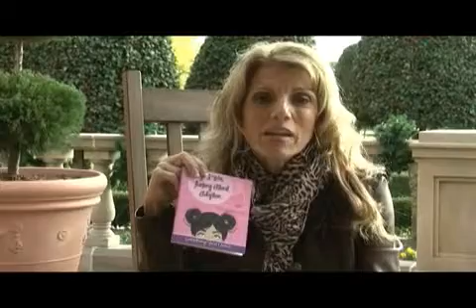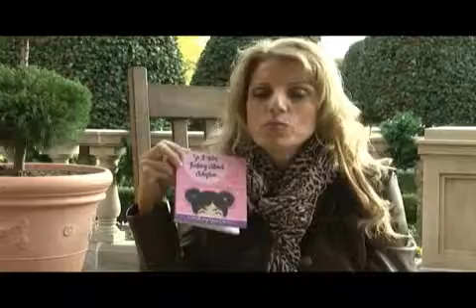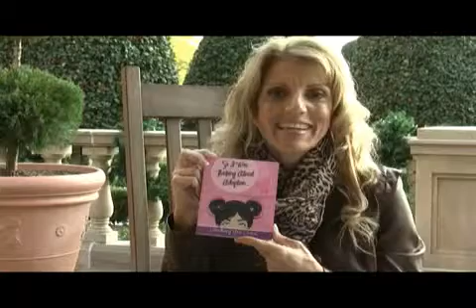Get a FREE Book About Adoption!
Are you thinking about making an adoption plan for your baby or child? Now, you can find out more about the choice of adoption through getting a free copy of the book "I Was Thinking About Adoption"! The book's author Mardie Caldwell shares more about this book in the video.